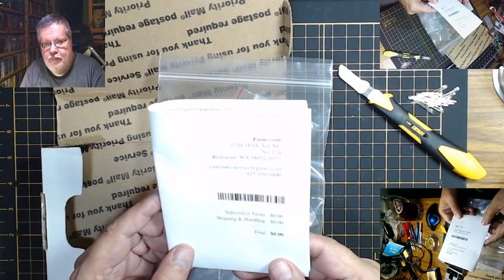Mail Call #12 - Toys from AliExpress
Various items arriving from AliExpress and Amazon

FT232RL USB to serial module USB transfer TTL level brush machine module upgrade small board

Electronic kit Circuit Board DIY Kit LM317 Adjustable Regulated Voltage Step-down Power Supply Suite Module

1024*600 IPS Screen Display LCD TFT Monitor with Remote Driver Control Board 2AV HDMI VGA for Lattepanda,Raspberry Pi Banana Pi